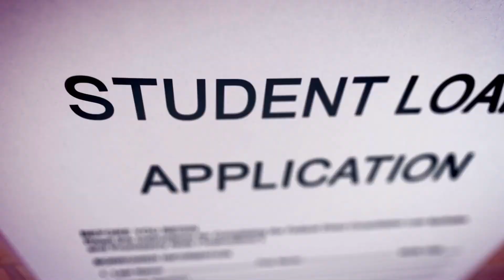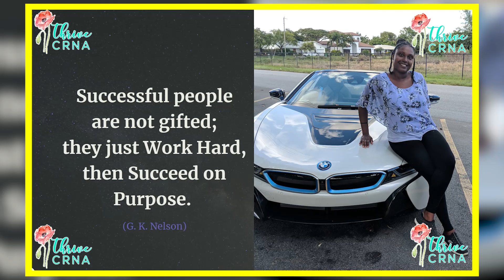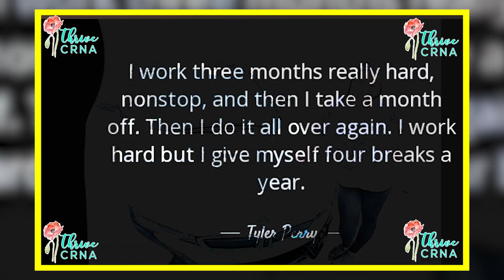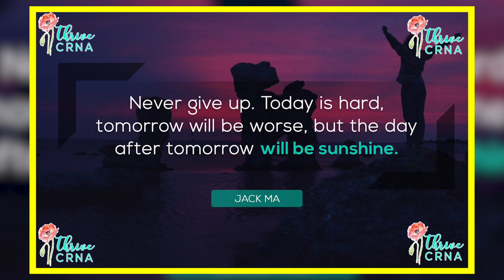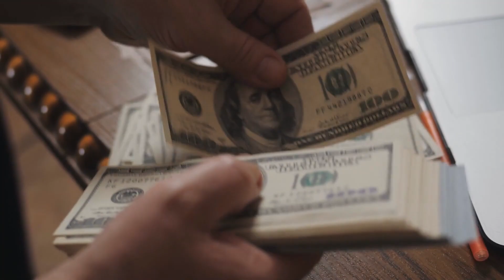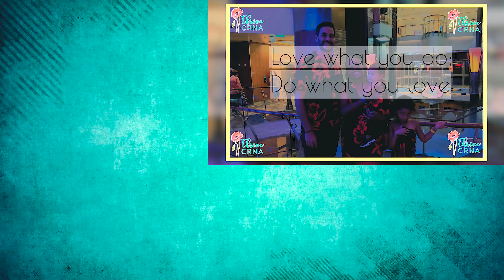The Reasons To Not Become A CRNA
Inspire you to become a CRNA. Motivate you to achieve your goal to get accepted into a nurse anesthesia program. In addition, guide you to thrive in your career as a CRNA.

This channel will teach you how to become a CRNA as well as teach existing CRNA's career tips.

✅ Recommended YouTube Video: 💥 Registered Nurse Salary. RN Salary & My Salary As A ICU Nurse (Full Disclosure).